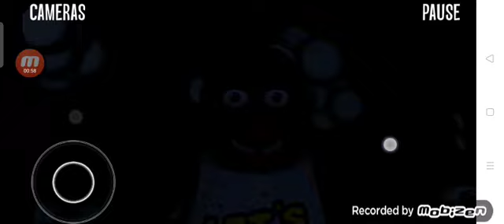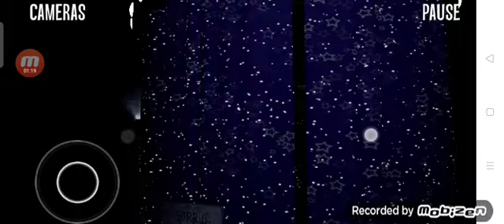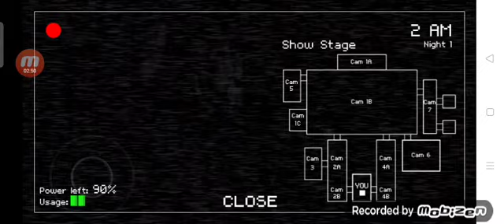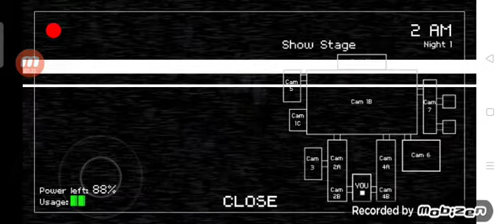creepy nights at Freddy night 1